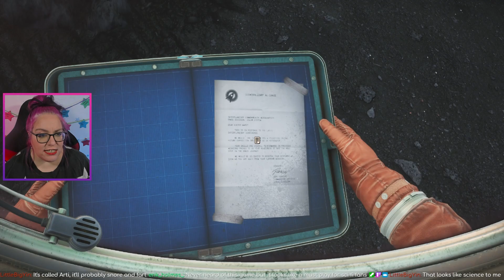Psykit Plays The Invincible | Episode 2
Welcome to the first episode of checking out a brand new game, The Invincible.

Uncover mind-boggling scientific phenomena in a cosmic, philosophical adventure set within eerie landscapes. Discover fragments of what’s lost and report to your Astrogator, let his voice aid you in hard times.

You couldn’t have foreseen humanity’s biggest threat. It will force you to rethink mankind’s ambitions and biases. Go on - make decisions, follow the mystery… but remember not to underestimate the brutal simplicity and brilliance of evolution.

Robots, people… Choose whether to interact with different creatures on Regis III or how to do it. Friend, companion? Enemy? You never suspected what these words might really mean before you got here.

Immerse yourself in the atompunk atmosphere by using various tools, such as a telemeter or a tracker, and drive a vehicle through a stunning landscape. Experience realistic interactions with analogue technologies in a retro futuristic timeline.

The Invincible is a first-person game based on the motifs of The Invincible - an iconic novel of the world-known, hard science-fiction author and Polish futurologist Stanisław Lem.

There are places like Regis III, not prepared for us and for which we are not prepared for. Still, our spacecraft inevitably comes closer to the destination - for our stories and fates to cross in a dead spot.